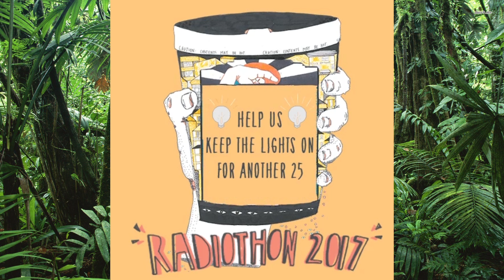BANANA VISION #003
Some more BNE News with Neil Andertal.